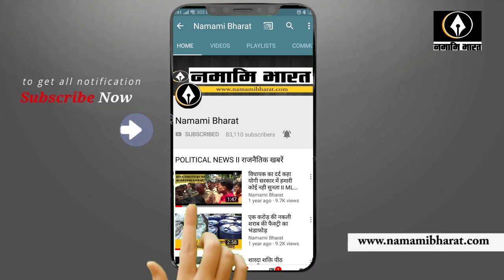ऐसे खोले जाते हैं बद्रीनाथ धाम के कपाट।।Badrinath temple India।।Char dham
संतोषसिंह नेगी/चमोली /  बद्रीनाथ  मंदिर मुख्य सिंह द्वार को फूल मालाओं से भव्य रूप से सजाया गया था। सुबह साढ़े तीन बजे बदरीनाथ के दक्षिण द्वार (लक्ष्मी द्वार) से भगवान कुबेर की डोली के साथ बामणी गांव के वृतिदारों ने परिक्रमा परिसर में प्रवेश किया
About Channel: